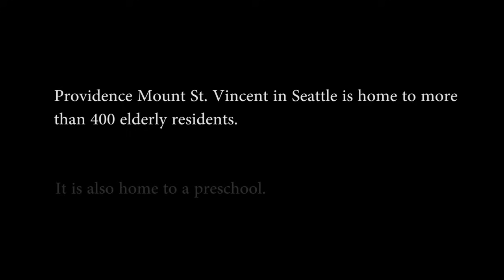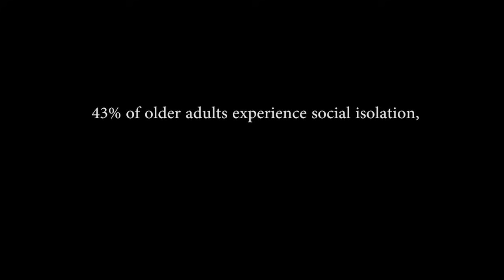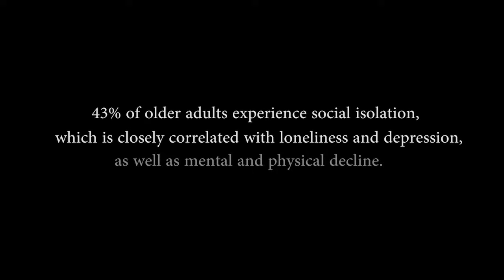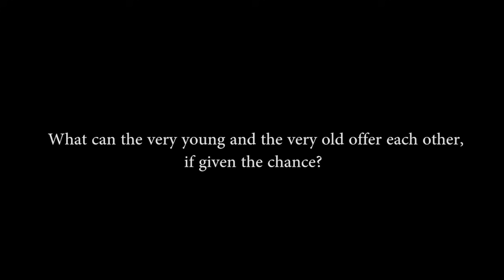The Growing Season Trailer (formerly Present Perfect)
The Growing Season explores the very real experience of aging in America- both growing up, and growing old.
This trailer was released as part of hugely successful Kickstarter campaign in 2015.